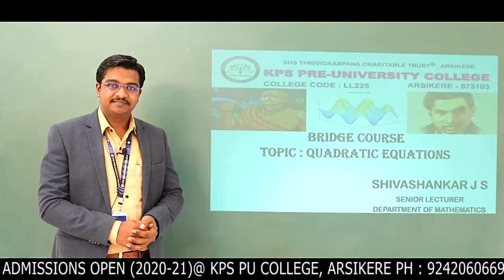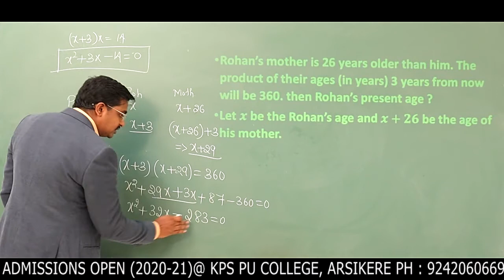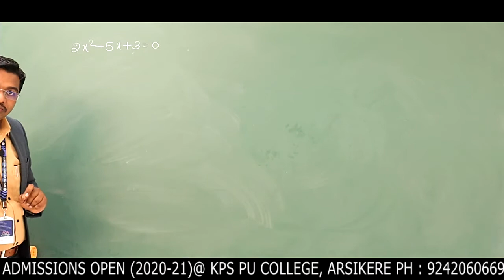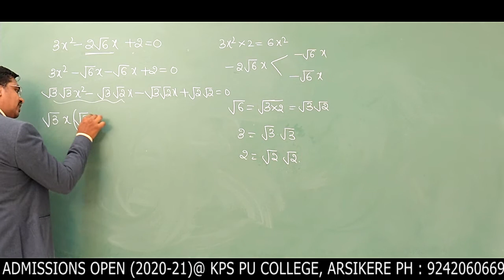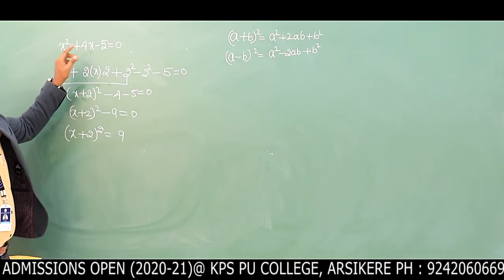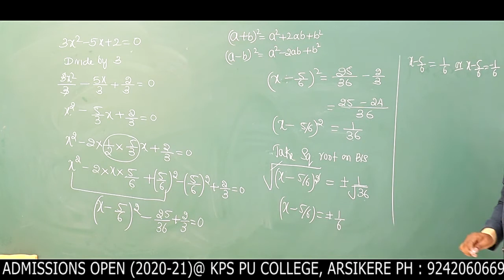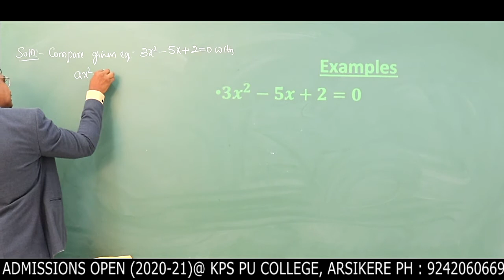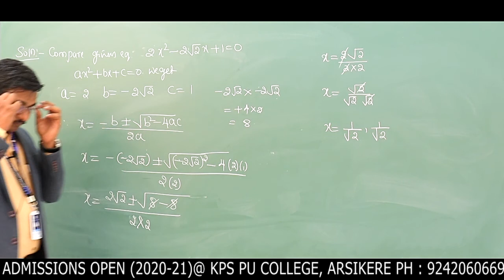BRIDGE COURSE DAY-18/MATHEMATICS/(QUADRATIC EQUATIONS) BY JSS SIR